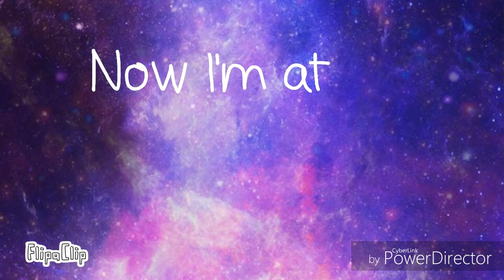All time low- meme countryhumans- (México)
El video contiene algunos errores, algunos intencionalmente y otros por accidente.
Espero y aún así lo disfruten.

Countrys:
México
Filipinas
China
Canadá
Corea del Norte
Usa

Old countrys
Nueva España
Segundo Imperio mexicano

El audio fue modificado por la duración de este(29seg)